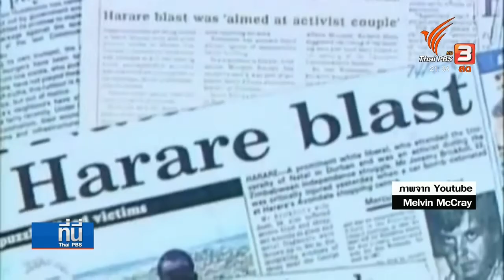บาทหลวงไมเคิล แลปสลีย์ วินาทีได้รับจดหมายระเบิด สูญเสียแขนสองข้าง และการรับฟังเพื่อเยียวยา